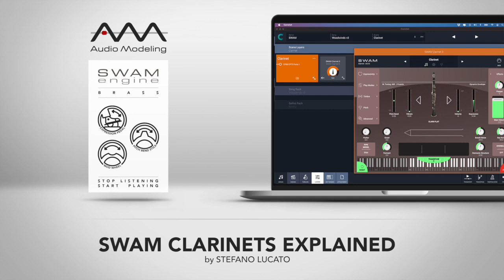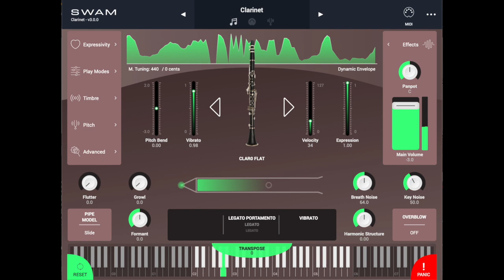SWAM Clarinets v.3 Explained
Stefano Lucato shows how to control dynamics with an expression pedal, vibrato using a Modulation Wheel, and glissandi through Note-on Velocity during legato articulations.

V3 RELEASE HIGHLIGHTS
- Improved sound behavior compared to Solo Woodwinds v2 for desktop
- Standalone version, VST3, NKS support
- Completely renewed User Experience (UX) compared to Solo Woodwinds v2 for desktop
- Standing wave visualization
- Extensive MIDI mapping
- Ready to use MIDI presets for several expressive controllers
- Bluetooth MIDI support (for Standalone version)
- Slide pipe model: bend continuously up to +/-12 semitones
- Breathy ppp dynamic available for all Solo Woodwinds
- New sound parameters: Alt. Fingering for Saxophones, Timbral Correction, EQ, Early Reflection Amount
- Preset management
- Microtuning improvements, presets, and MAQAM support
- Accessibility support